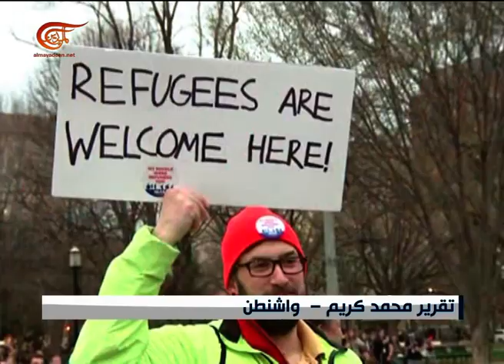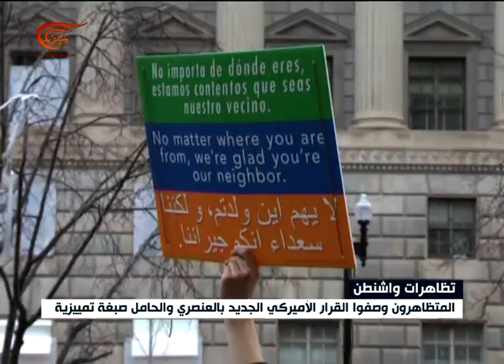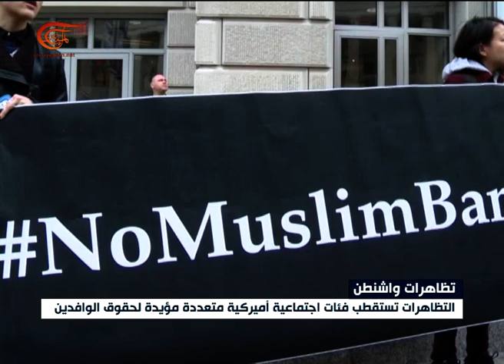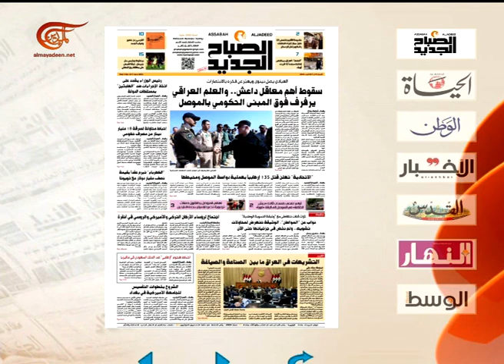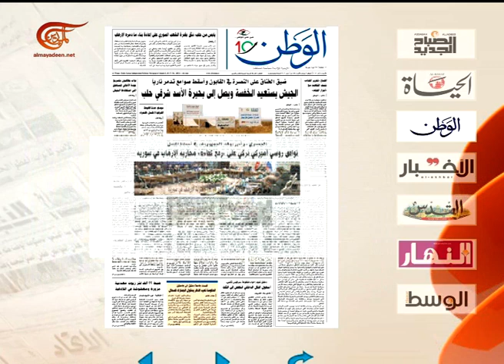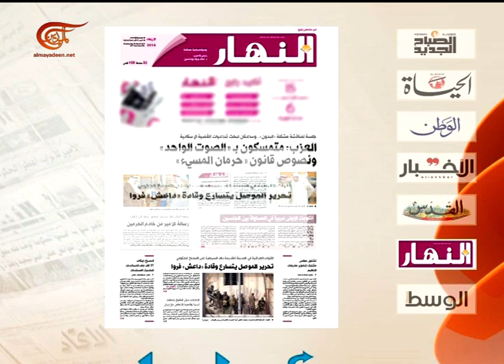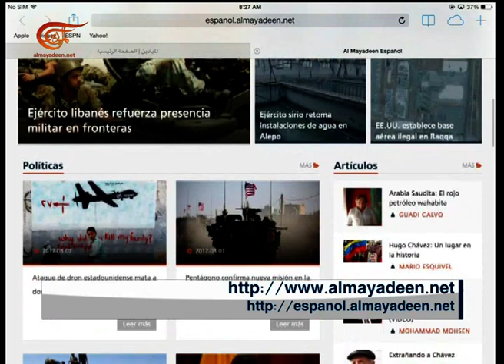نشرة الأخبار | الصباحية | 2017-03-08